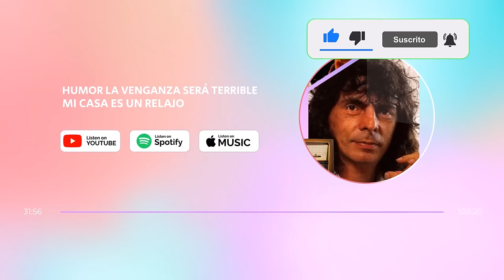HUMOR ANTOLÓGICO DE ALEJANDRO DOLINA!!! TRAEMOS UN MEGA COMPILADO DE "¡¡¡MI CASA ES UN RELAJO!!!"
Un compilado de la mejor época de humor de La Venganza Será Terrible, con Rolón y Stronatti prendidos fuego!!
Como todas las grabaciones de principio de siglo requirieron un trabajo de recuperación, ya que eran cassettes.

¡Bienvenidos a mi canal de YouTube: Bernardo Borkenztain!